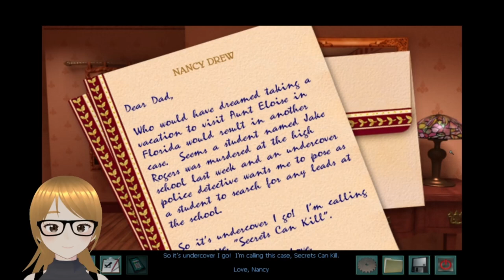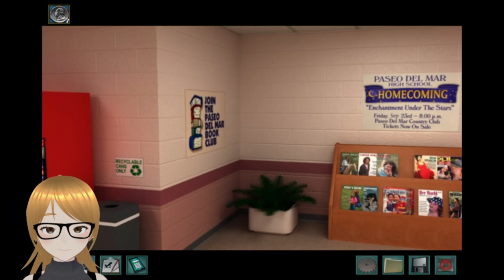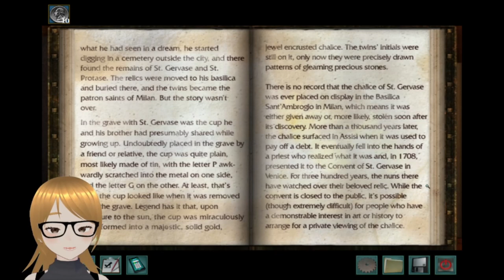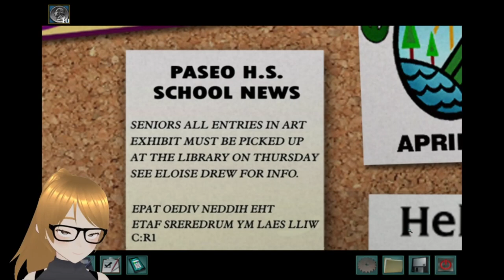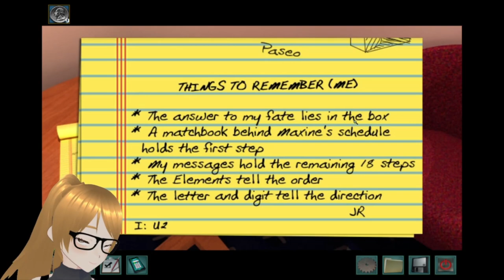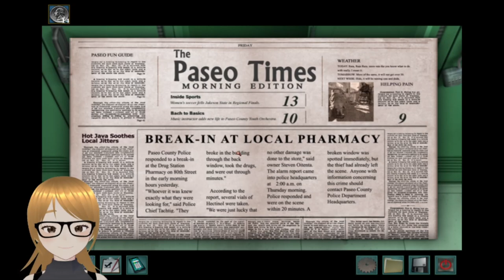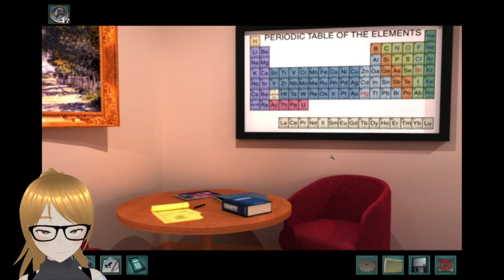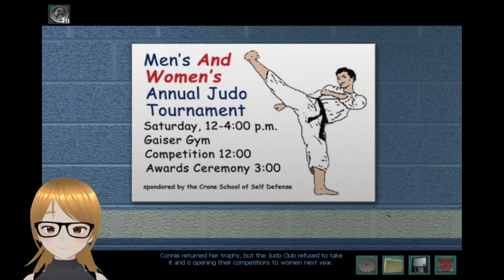Nancy Drew and the Secrets can Kill {Remastered}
Nancy is hired as an undercover agent, to look for answers into a high school students murder...